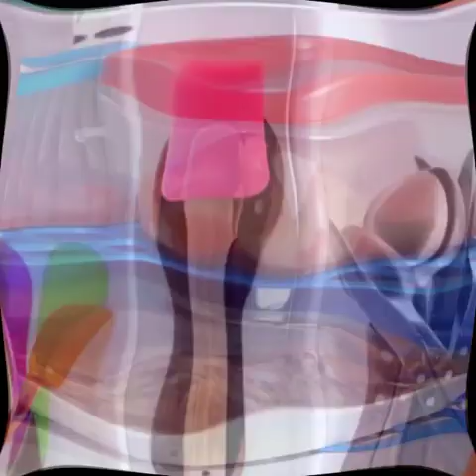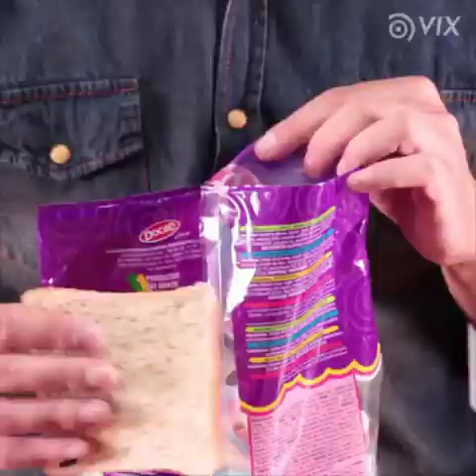EASY FOOD HACKS THAT WILL SAVE YOUR TIME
If You Like The Video Please Press The Like Button To Encourage Us.

You Can Also Share The Video With Your Friends.